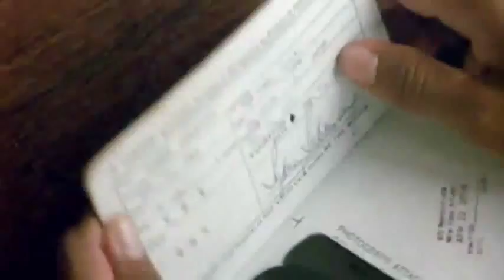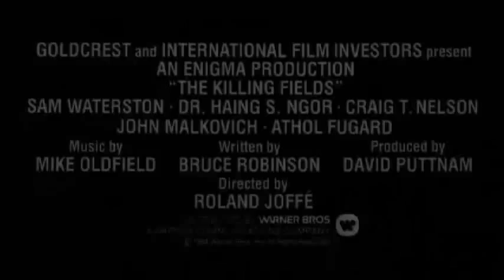KILLING FIELDS True Movie about KHMER ROUGE REGIME in CAMBODIA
The Killing Fields is a 1984 British drama film about the Khmer Rouge regime in Cambodia, which is based on the experiences of two journalists: Cambodian Dith Pran and American Sydney Schanberg. The film, which won eight BAFTA Awards and three Academy Awards